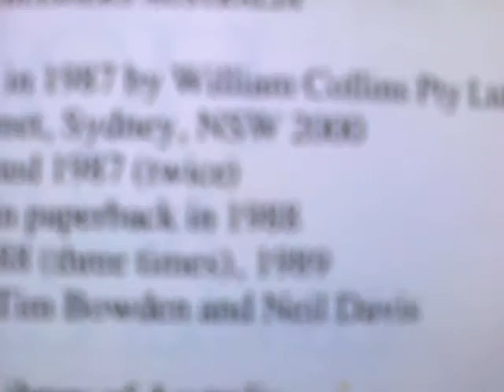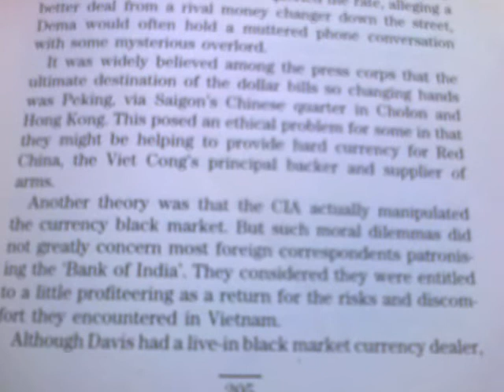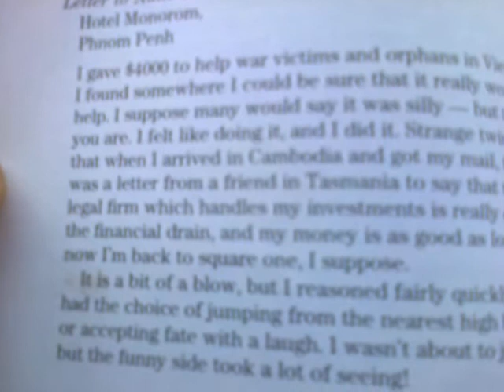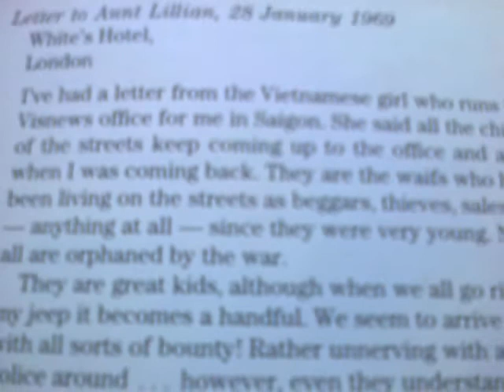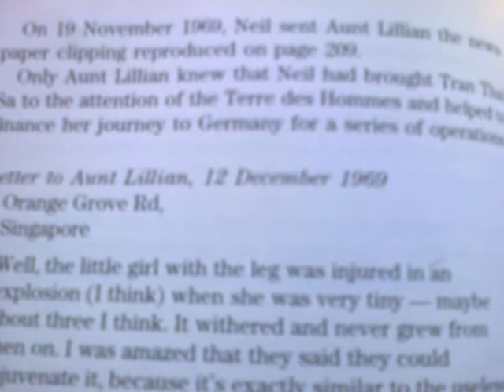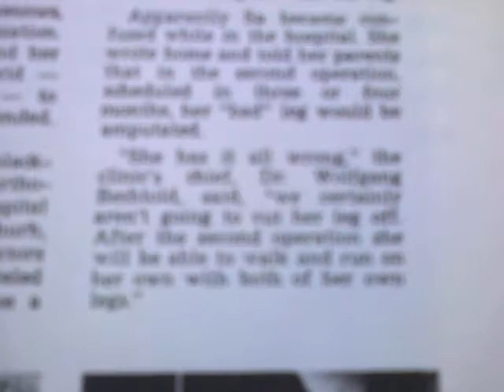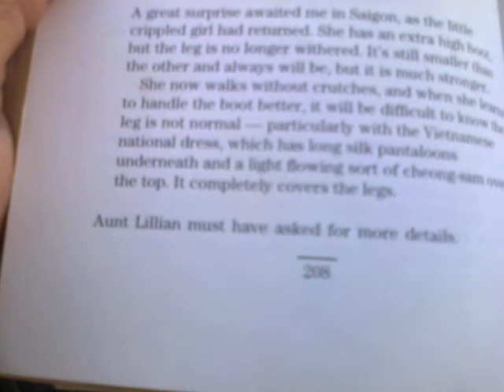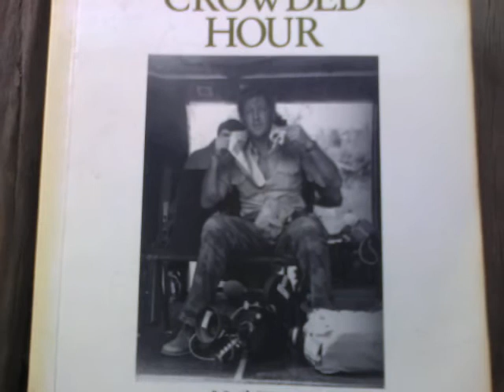Part 18, One Crowded Hour ; The Man Who Liked Everybody, Chapter Concludes.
Neil Davis sunk a lot of his savings in failed Business ventures, but he also made large donations to Orphanages, and paid for Medical Treatment for a War-wounded Child from the Saigon Streets ; including flying her to Germany for multiple Orthopaedic  operations.